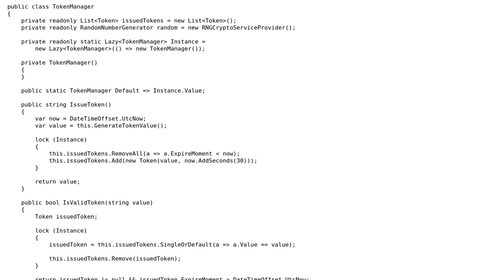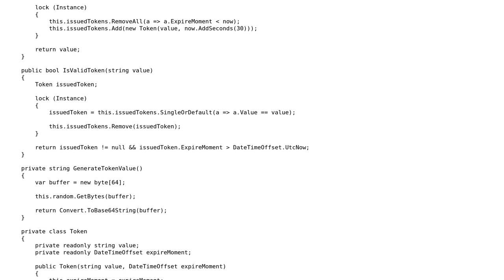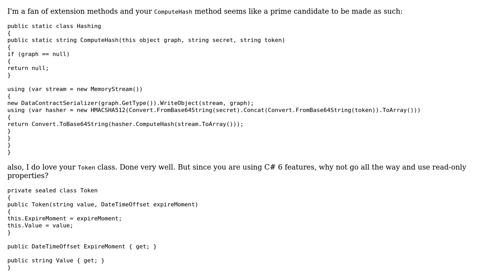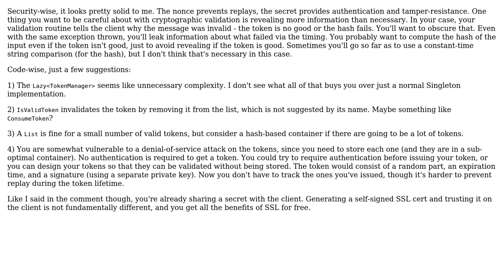Code Review: Securing a web service without relying on native authentication schemes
With thanks & praise to God, and with thanks to the many people who have made this project possible! | Content (except music & images) licensed under CC BY-SA | Music | Images & others | With thanks to user Pierre Menard user Jesse C. Slicer user Albireo and the Stack Exchange Network Trademarks are property of their respective owners. You are responsible for your own actions.